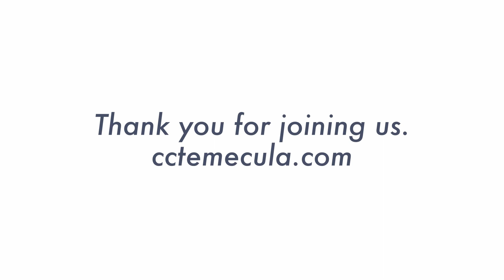Life's Greatest Question | Pastor Kenny Kagawa | Calvary Chapel Temecula Valley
Calvary Chapel of Temecula Valley desires to help you connect with God in a real way and experience Him alive and active in your life! We are a diverse, multi-generational congregation of a more intimate size. We love to worship the Lord with passion and our teaching is Biblical and we follow the traditional Calvary Chapel style of chapter by chapter and verse by verse.